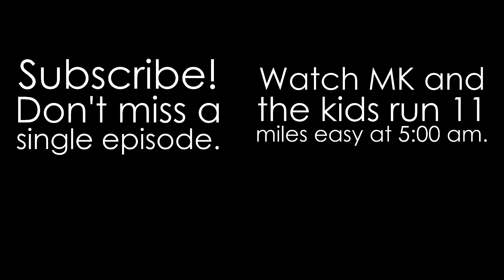Speedplay 10 Minutes at 5:55/mile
MK and the kids have a quick 8-mile easy run with some speedplay to loosen up their legs for tomorrow's threshold run. MK talks about how taking a couple of days to run easy has helped both Cole and himself recover from their injuries, providing an opportunity to tackle that giant threshold workout. Let's go!

Looking for a spring marathon? Join us at the Big Island Marathon in Hilo, Hawaii on March 16, 2025.